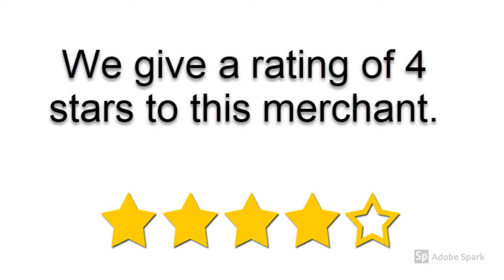Sistema Libertad Review | Is Sistema Libertad Good?